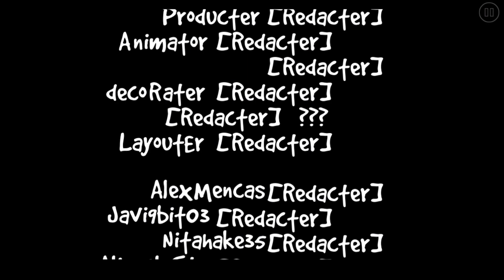TOO KID FRIENDLY 2 - The Origin of the Mutants (UNRATED) Geometry Dash 2.11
Considerado el origen de lo que pasó con Too KID FrIEndly se puede mostrar más la historia detrás de los acontecimientos, una precuela bastante interesante, original y sobretodo Violenta al nivel de la original, espero que aún pueda encontrar más niveles con esta temática..

Name: Too kiD frIEndly v2 by Javi9bit03

ID: 82577923